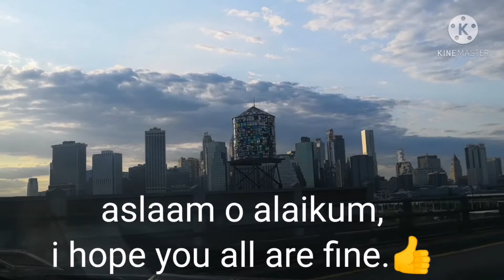third day of Eid🥰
we went to Queens beautiful Astoria park 🥰